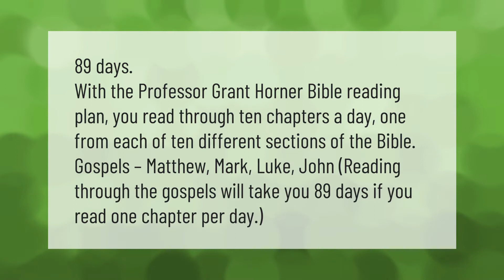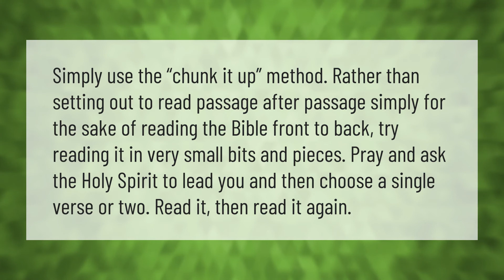How long will it take to read the Bible if I read 10 chapters a day?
00:00 - How long will it take to read the Bible if I read 10 chapters a day?
00:39 - How can I read the Bible in 30 days?
01:15 - What is the proper way to read the Bible?

Laura S. Harris (2021, June 23.) How long will it take to read the Bible if I read 10 chapters a day?
    AskAbout.video/articles/How-long-will-it-take-to-read-the-Bible-if-I-read-10-chapters-a-day-255845